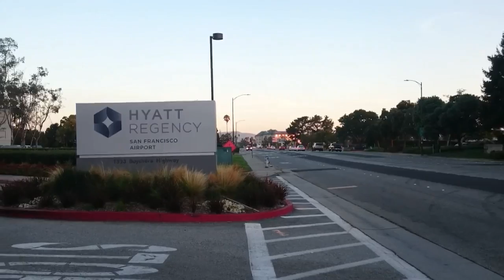San Francisco！YTHeroes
2016年9月19日～22日、「YouTube Community Contributor Summit 2016」に参加するため、San Franciscoへ出かけました。

Googleフォトの動画機能で生成しました。